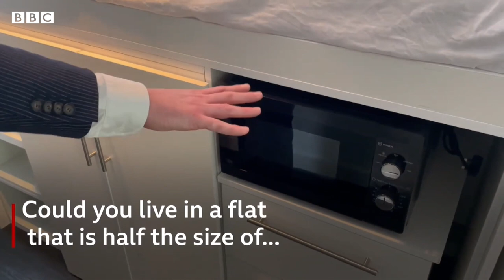Would you buy "London's tiniest flat" for £90K?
The smallest flat in London has sold at auction for £90,000. The 75 sq ft (7 sq m) property in Clapton only boasts a single bed, storage and a microwave. A separate "wet-room" has a toilet, sink, shower and towel rail.

A German investor bought the east London flat at auction last month. The bijou dwelling is an example of what campaigners say is a growing phenomenon of micro-homes, driven by high rent and property prices.

Video by Sam Francis